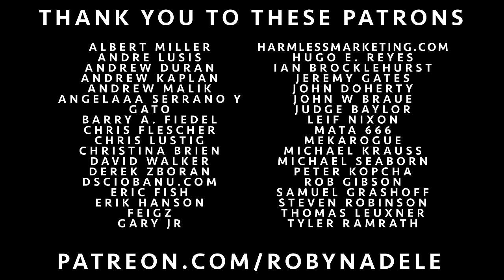"You Shook Me All Night Long" (AC/DC) Cover by Robyn Adele Anderson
This is my 5th AC/DC cover! (Clearly I have a type 😅) What other bands from the ‘70s and ‘80s should I check out? 🖤

The Band:

Ben Covello - Piano
Patrick Soluri - Drums
Georgia Weber - Bass
Matt Dallow - Accordion
Tiffany Weiss - Violin

All my videos are done live, using one take.